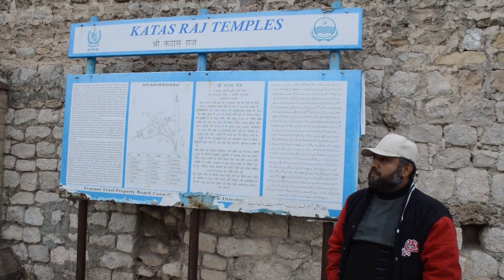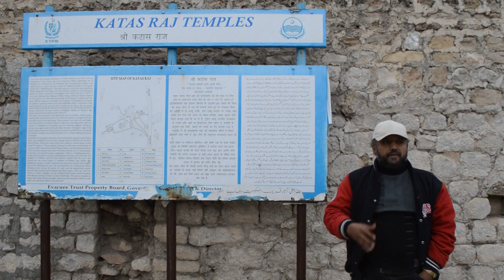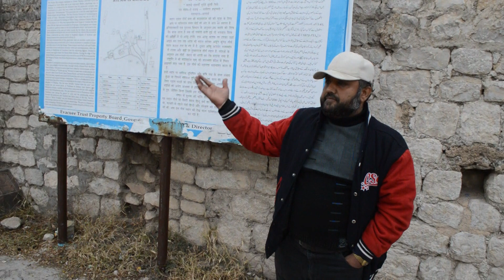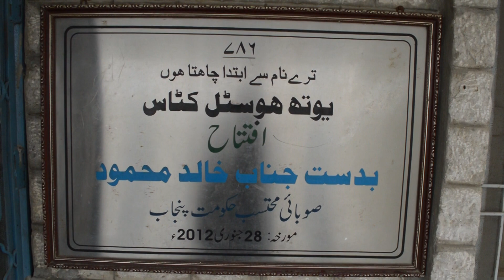Katas Raj TemplesAn Ancient Historical&Spiritul. कटास राज मंदिर प्राचीन ऐतिहासिक और आध्यात्मिक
Katas Raj Temples An Ancient Historical&Spiritul